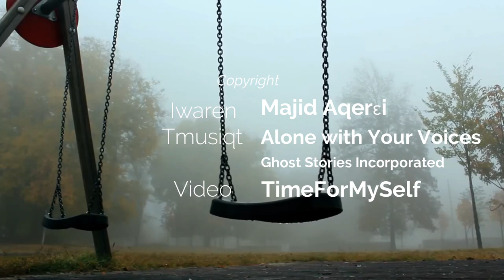Aqelɛi ‑ Axmi tweddren iṣuraf (Asefru)